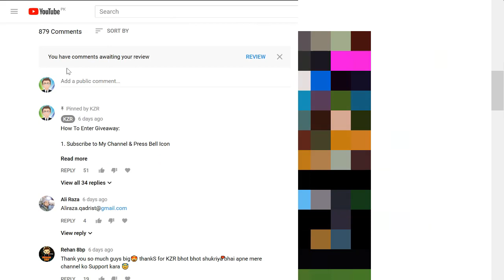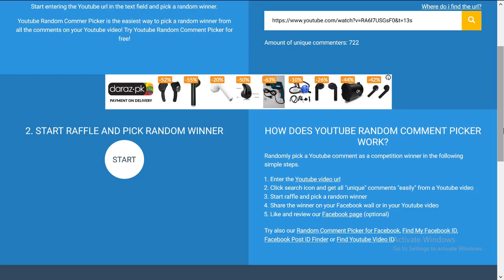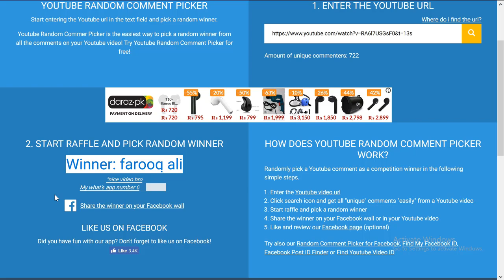523 Million Coins + 217 Cash Free Account Winner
Did You Just Enjoy This Video? Would Like to Support Me❤️ ?

Your Awesome ...